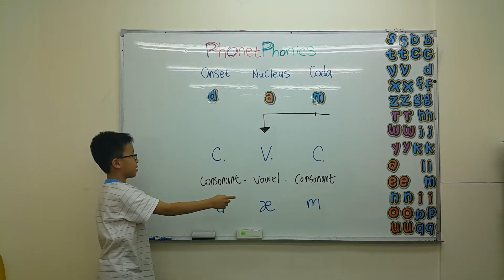dam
dam 發音教學